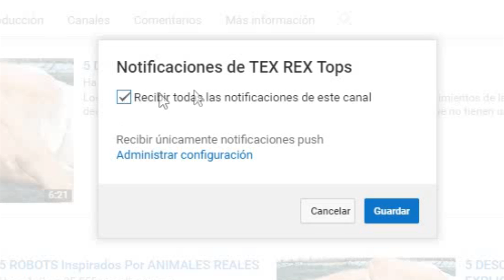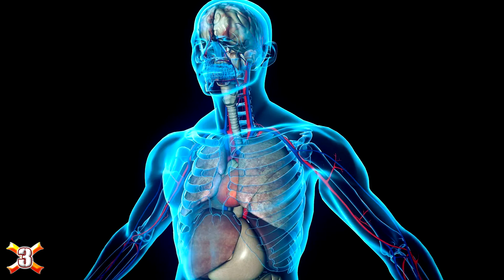5 HECHOS PERTURBADORES Sobre La COCA COLA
Los mejores Top de TEX REX. Top 5. Hechos perturbadores, cosas malas que parecen buenas o cosas malas de la coca cola... y es que muchas veces no conocemos bien el daño que produce nuestros refrescos favoritos! Top 5 Hechos Perturbadores Sobre La Coca Cola!